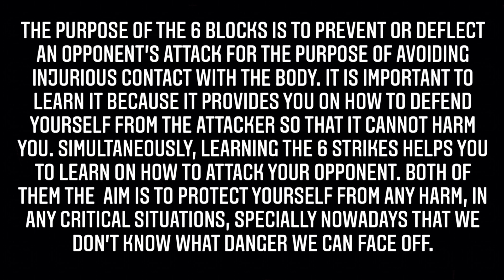VIDEO DEMONSTRATION OF 6 STRIKES AND 6 BLOCKS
Daisy Jane Lasquite
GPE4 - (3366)